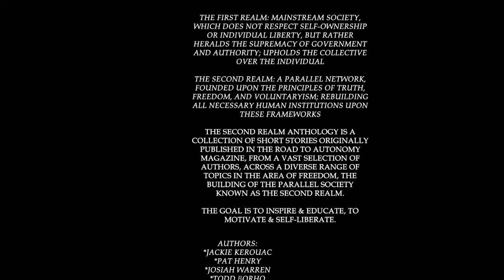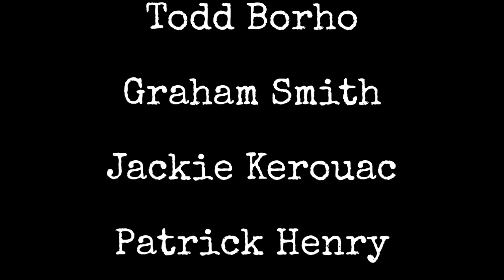Second Realm Anthology [NEW from Liberty Under Attack Publications!]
The Second Realm Anthology, now available!